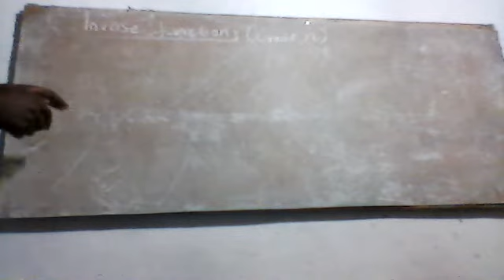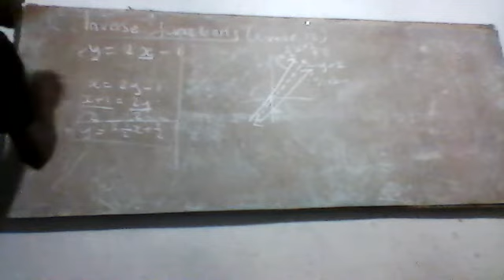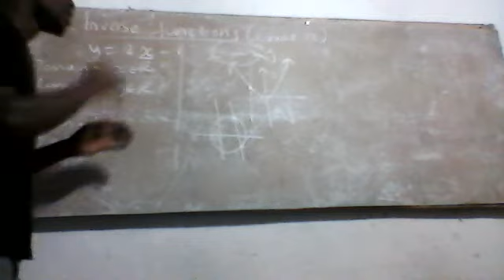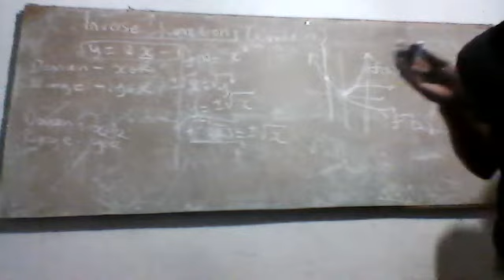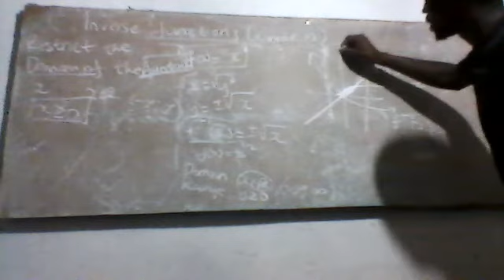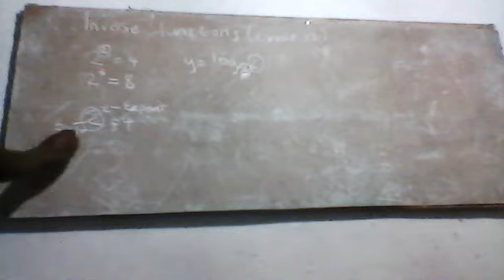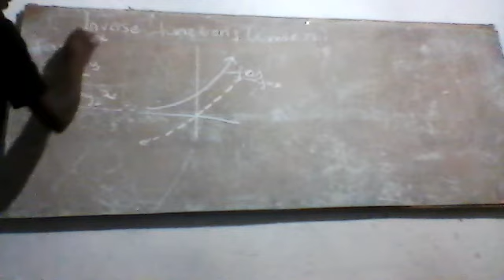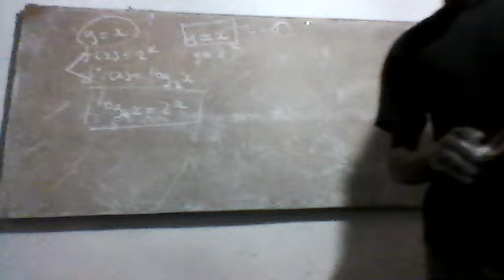INVERSE FUNCTIONS GRADE 12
In this video we explain inverse functions for grade 12 mathematics